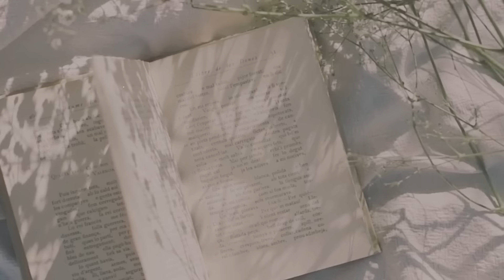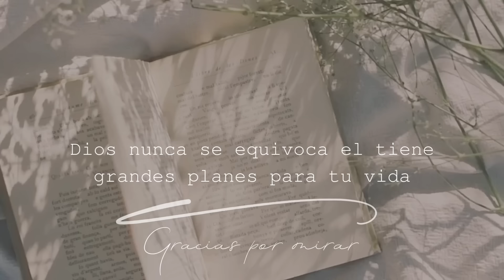NEW KITCHEN ORGANIZATION IDEAS 2024 || NUEVA DECORACION VERANO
Hola mis hermosas, acá les comparto este video decoración de la cocina espero que les  guste tenga una tardes bendecida 🙏🏼🥰

                                         Colaboración